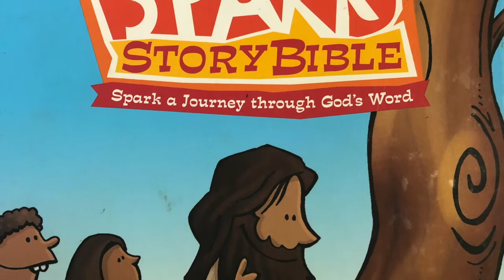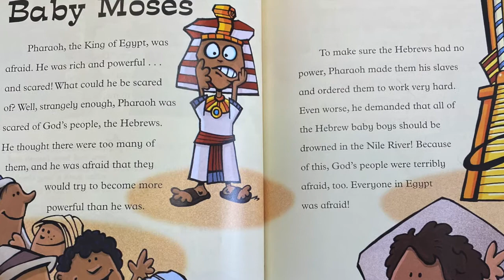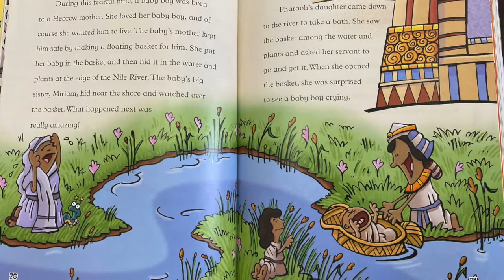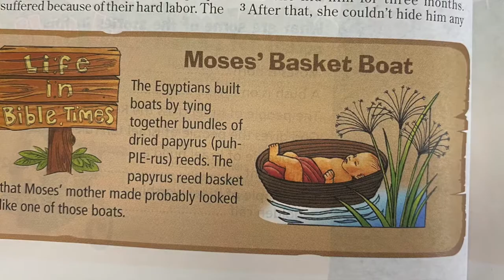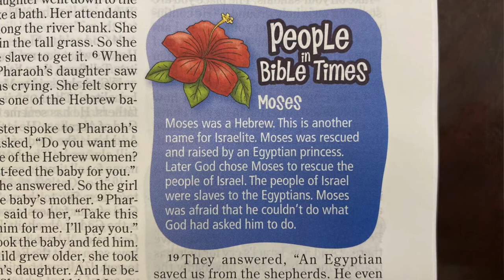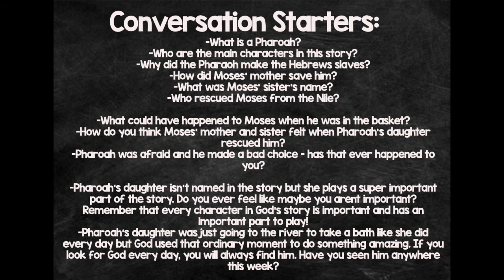Sunday school - Baby Moses - October 4, 2020